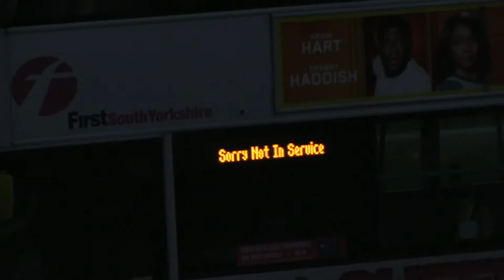CPDR Task 1 - Kris & Casper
An experimental film exercise for my degree in Film and Media Production. Image, sound and editing by Kristian Simpson and Casper Suggar.